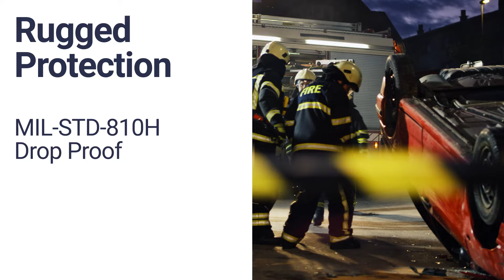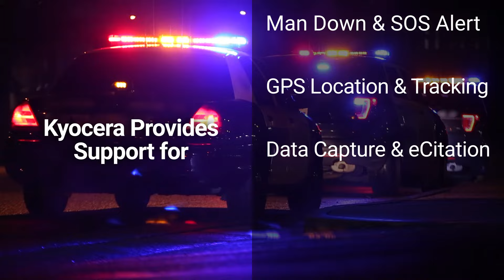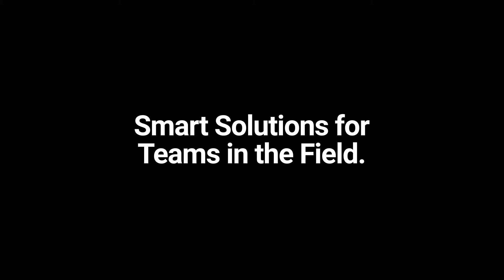Kyocera Total Mobility Solution for Public Safety: Our Promise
Kyocera enables first responders to focus on what they do best with our quality tailored solutions and reliable, best-in-class support. This is our promise. Find out all that Kyocera can do for your teams in the field.